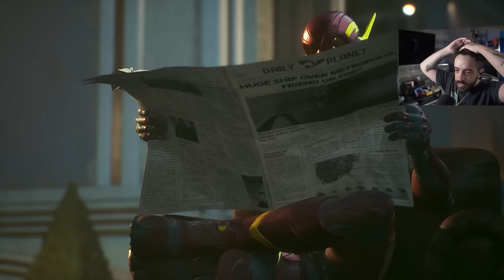SUICIDE SQUAD MATE O FLASH! ARCO DO FLASH COMPLETO (editado as partes importantes!)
NESSE VÍDEO O GAMEPLAY DO JOGO SUICIDE SQUAD: MATE A LIGA DA JUSTIÇA, TODO O ARCO DO FLASH (INICIO DELE VILÃO E LUTA FINAL)

- Validade limitada